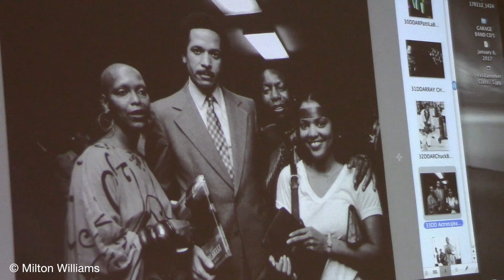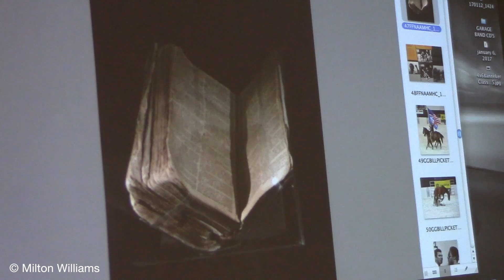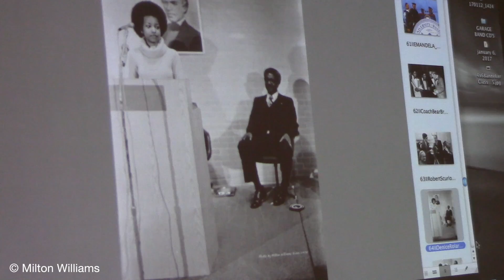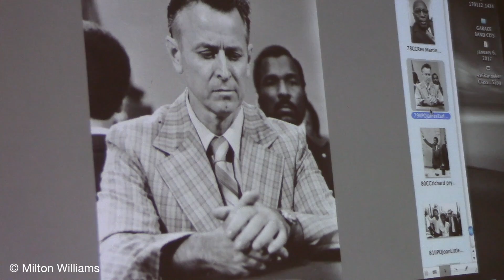Milton Williams' Presentation to FotoCraft Camera Club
This video is about Milton Williams, professional photographer, who gave a presentation of his work to FotoCraft Camera Club on January 12, 2017.  Mr. Williams was a staff photographer for the Afro-American newspaper, as well as, a member of the White House Photographers press corp.  He presented a sample of his work to members of FotoCraft Camera Club.